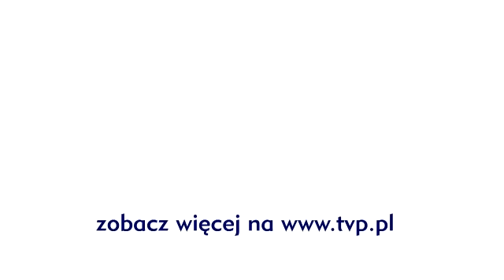The Voice of Poland - Kasia Klimczyk i Kasia Jaźnicka za kulisami Bitwy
Kasia Klimczyk i Kasia Jaźnicka podczas przygotowań do bitwy. Zobacz więcej na Odwiedź też nasz profil na Facebooku DOŁĄCZ DO NAS